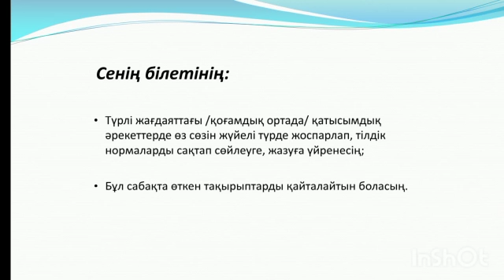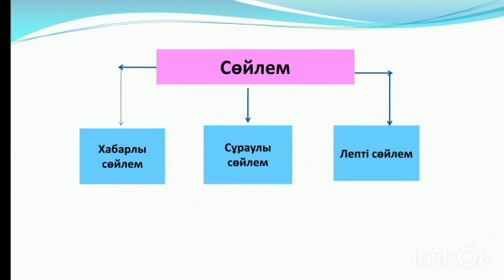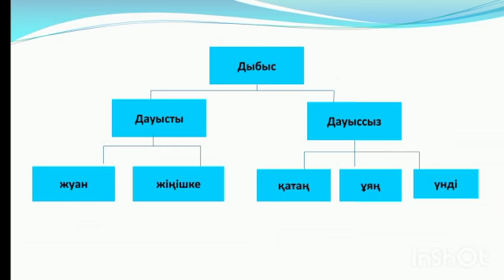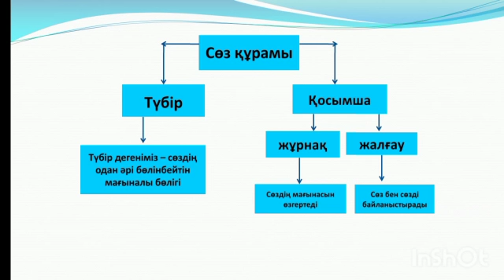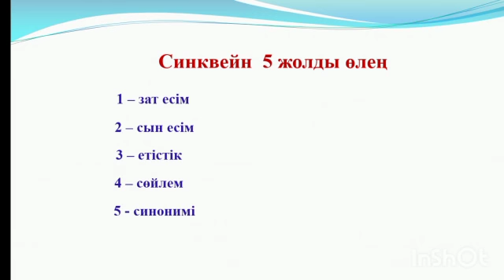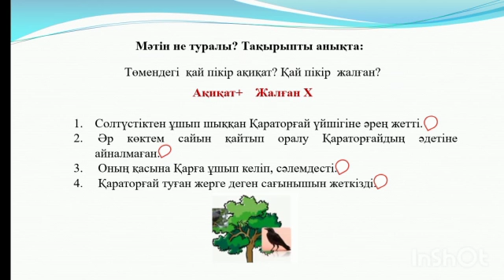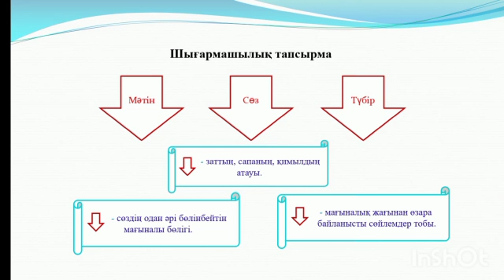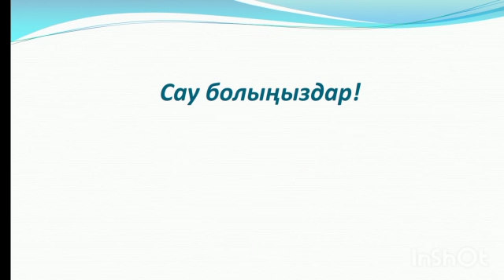IV тоқсан, Қазақ тілі, 1 сынып, Сабақ №26